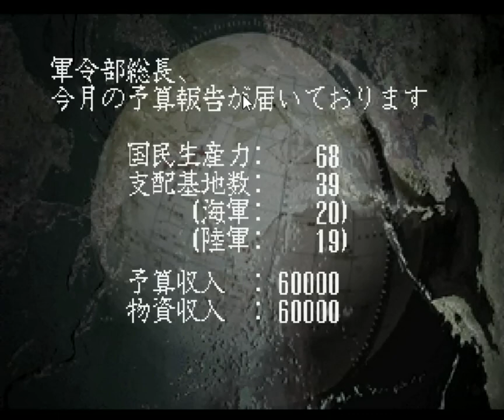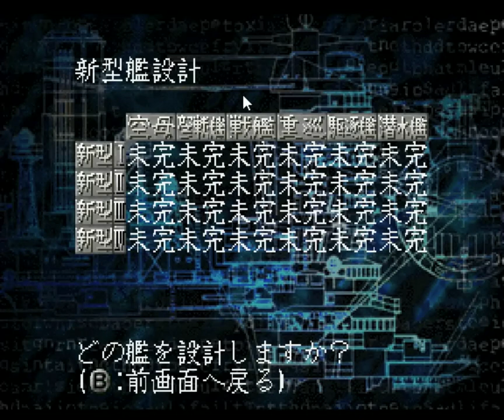▼ハワイ攻略編 [提督の決断2 実況] 日本軍プレイ 太平洋戦争史#09 「真珠湾突入」〜戦艦部隊が真珠湾へ突入、一方ラバウルは航空隊が壊滅す〜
ラバウル方面が心配ですが、ハワイ攻略を続けます。
まずは空母艦載機による攻撃を行い、その間に戦艦部隊を突入、陸戦隊で基地の制圧を行います。
ここまでの戦いで敵の艦隊を潰しておいたおかげで、然したる抵抗もなく、無事制圧できました。
しかし、ラバウルでは天候の不運もあり、練度の高い貴重な基地航空隊が壊滅するという事態が発生し、余談を許さない状況です。

アメリアがあわただしくなってきましたね。大統領選が近付く中、中国への強弁姿勢は当然として、警官による黒人の事実上の殺害事件で、デモが過激化しているようです。
アメリカは日本よりもさらに貧富の差が激しく、社会保障も日本よりはるかに劣る分、一度底辺に堕ちると這い上がるのもの難しく、鬱憤は貯まる一方なのでしょうか。。。